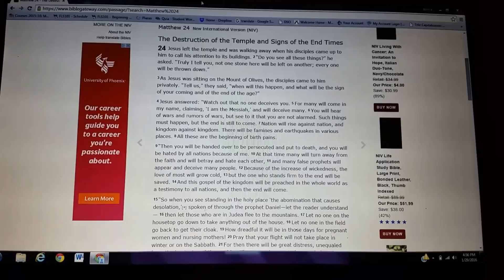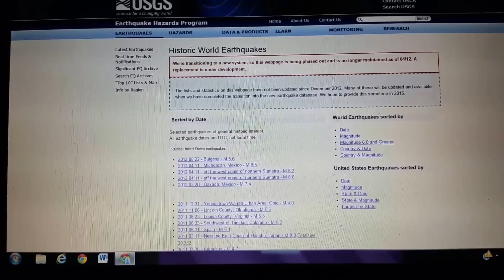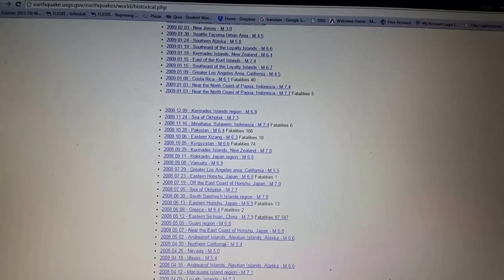Earthquake Prophecy FULFILLED!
"Nation will rise against nation, and kingdom against kingdom. There will be famines and earthquakes in various places." [Matthew 24:7] Historic World Earthquakes